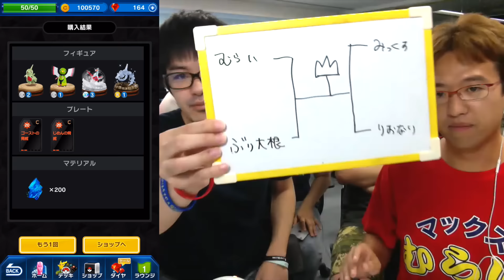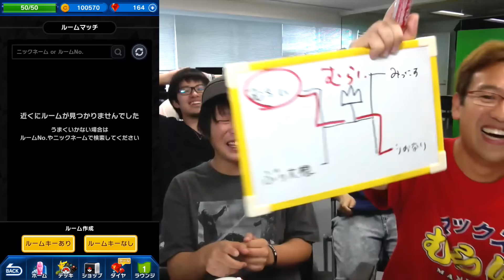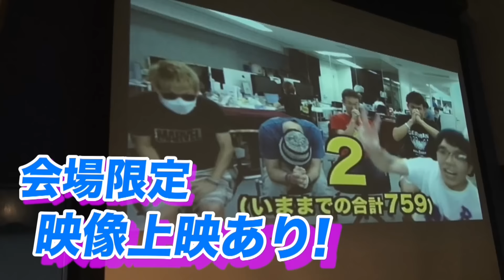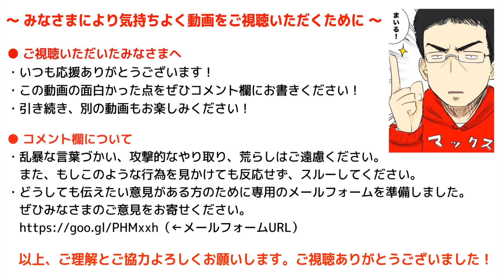ラティアス&ラティオス登場！むらいが神引き！？【ポケモンコマスター】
ポケモンフィギュアが繰り広げる、超級戦略思考ゲーム！
★ポケモンコマスターのダウンロードはこちら！

©Nintendo・Creatures・GAME FREAK・TV Tokyo・ShoPro・JR Kikaku

▼謎解き脱出ゲームチャンネルができました！！

iPhoneの方...
Androidの方...